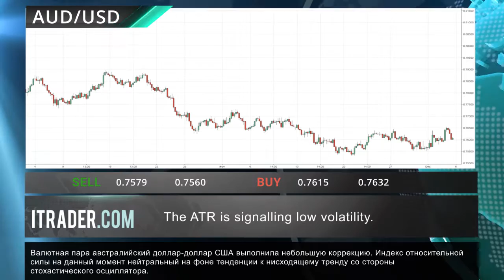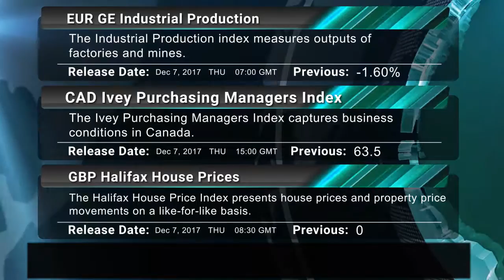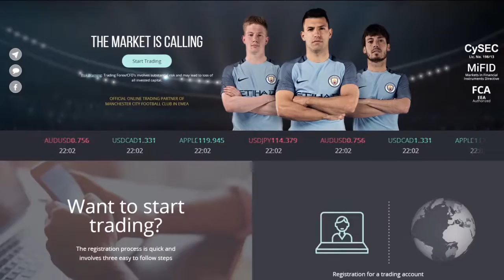ITRADER.COM - Ежедневные экономические новости -07-12-17